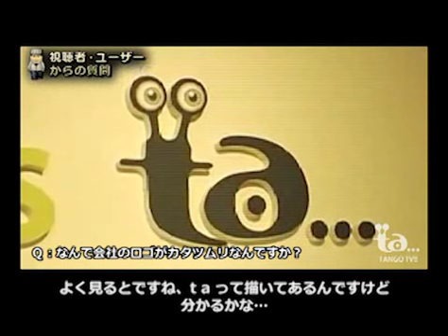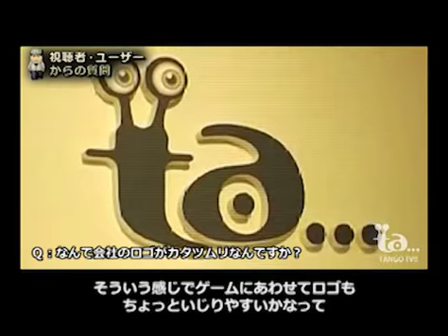TANGO NIGHT!! 005: 一般ユーザーからの質問・三上真司のプライベートに迫る！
三上真司のモノマネ炸裂！な必見の回です。
・何で会社のロゴがカタツムリなの？
・三上さんと育美さんの仲は大丈夫？
・三上さんは休日どのように過ごしているの？
・勤務時間もゲームし放題なの？